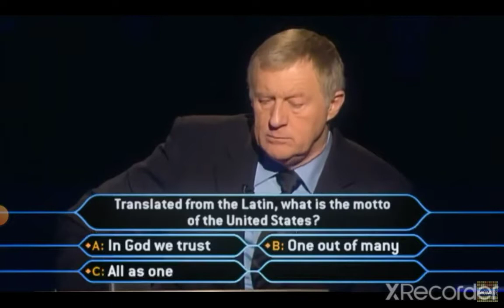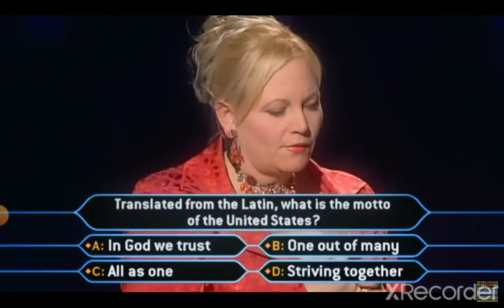Lawerence and Jackie liewecy bowen 2006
from who wants to be a millionaire a very major scandal